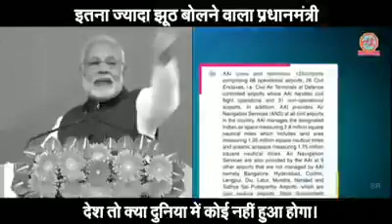इतना ज्यादा झूठ बोलने वाला प्रधानमंत्री देश तो क्या दुनिया में कोई नहीं हुआ होगा !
NARENDRA MODI, BJP PRESENT